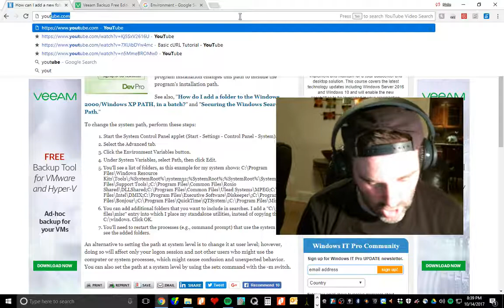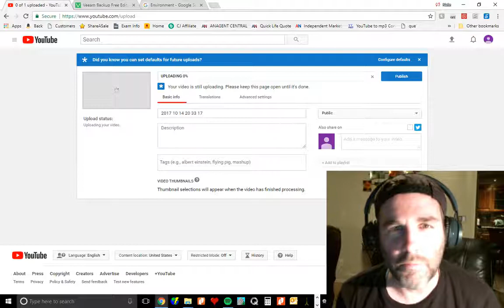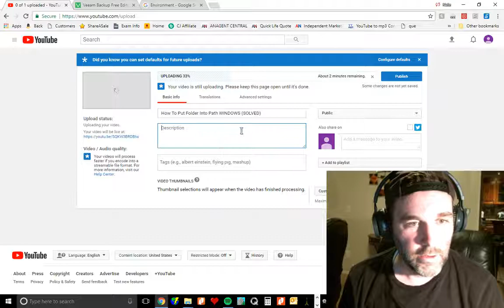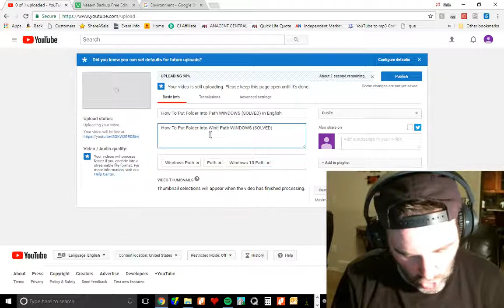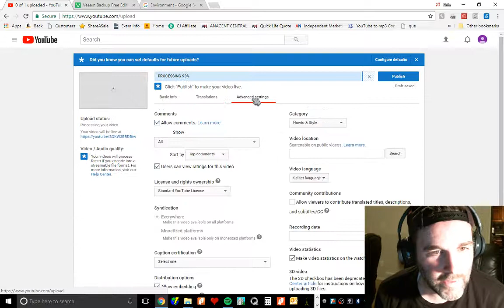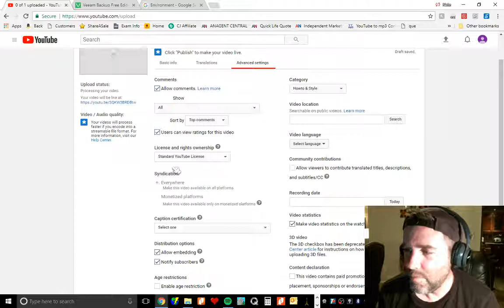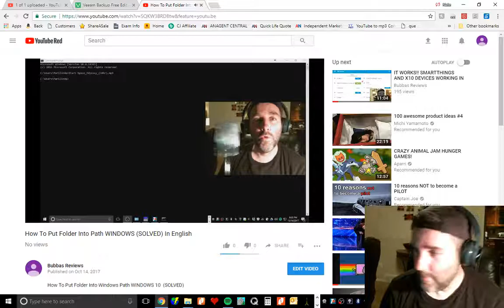Upload A Youtube Video (Solved!!)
How To Upload A Youtube Video  (Solved!)